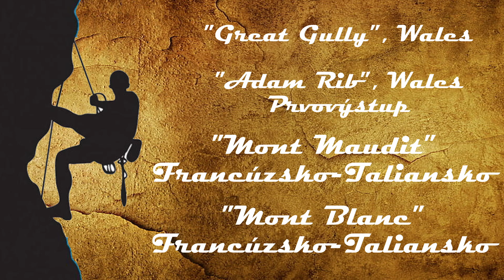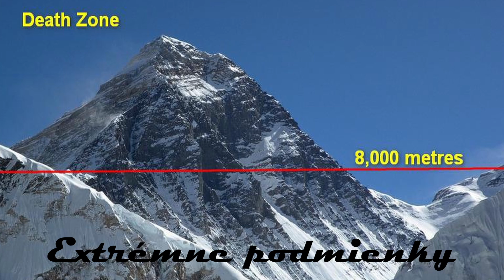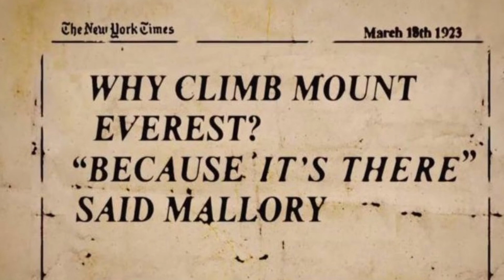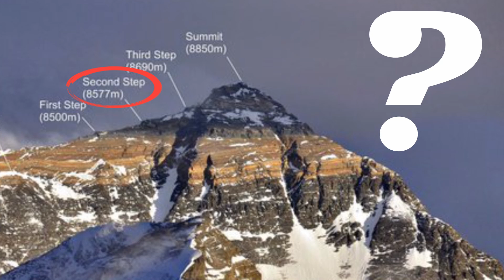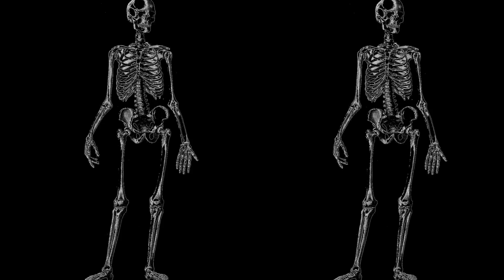George Mallory, prvý muž na Evereste ?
George Mallory patrí k legendám  a priekupníkom Himalájskeho lezenia, podarilo sa mu spolu s Andrewom "Sandy" Irvinom zdolať Mount Everest v roku 1924 ?